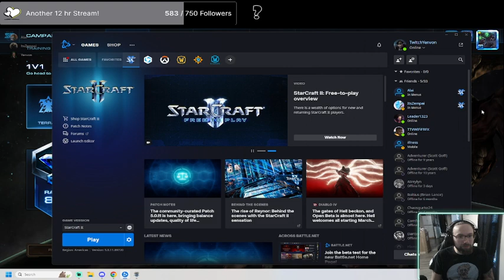VOD: Sc2 with Friends! Alai and Zempai! 3/23/23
Playing the best 1v1 game in the world, in 3v3s!